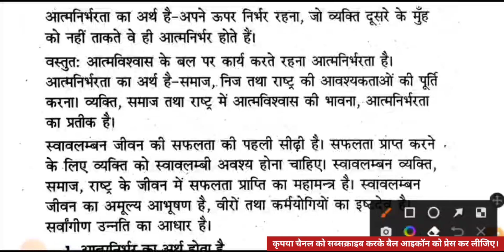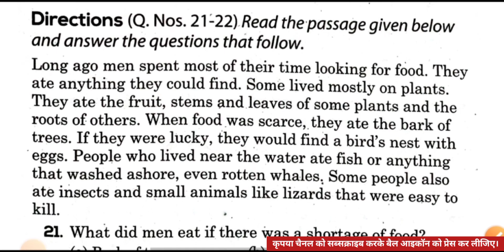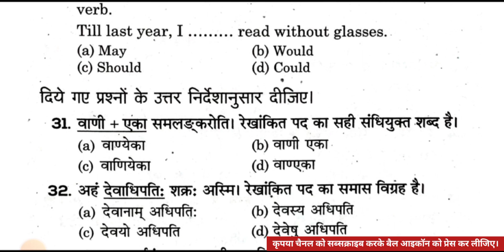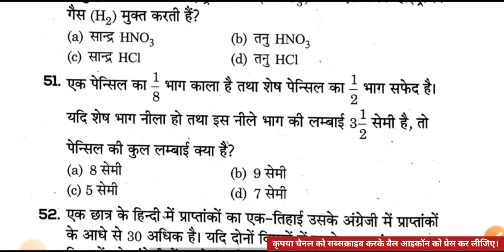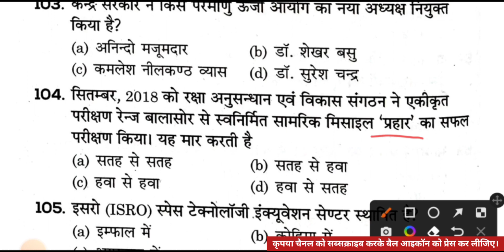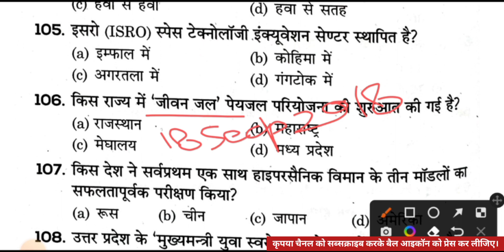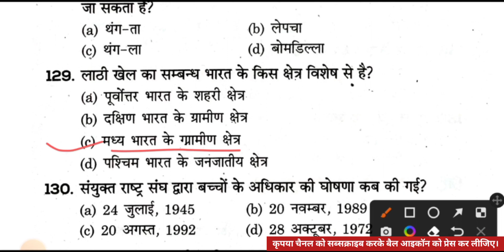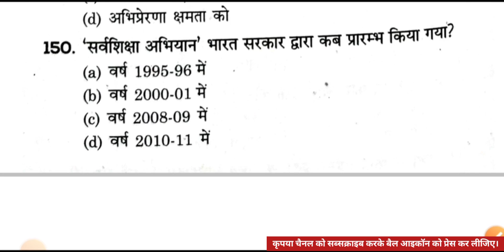सुपरटेट प्रैक्टिस सेट- 98 || अरिहंत पब्लिकेशन || SuperTET Practice Set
इस वीडियो लेक्चर में उत्तर प्रदेश की आगामी शिक्षक भर्ती परीक्षा उत्तर प्रदेश सुपरटेट के टोटल 150 प्रश्नों को सॉल्व कराया गया है।
यह सभी प्रश्न आपके  "अरिहंत पब्लिकेशन"   से लिया गया है। यह बुक बहुत ज्यादा उपयोगी है सभी अभ्यर्थियों के लिए जो सुपर टेट की तैयारी कर रहे हैं। अगर आप डिटेल में पढ़ना चाहते हैं तो इस बुक को आप अपने नजदीकी बुक स्टोर से खरीद सकते हैं।

अरिहंत पब्लिकेशन
सुपर टेट अरिहंत पब्लिकेशन प्रैक्टिस सेट
अध्यापक भर्ती परीक्षा मॉक टेस्ट
अध्यापक भर्ती परीक्षा मॉडल पेपर
उत्तर प्रदेश प्राथमिक शिक्षक भर्ती परीक्षा प्रैक्टिस सेट
उत्तर प्रदेश प्राथमिक शिक्षक भर्ती परीक्षा मॉक टेस्ट
उत्तर प्रदेश प्राथमिक शिक्षक भर्ती परीक्षा मॉडल पेपर
सुपर टेट सहायक अध्यापक प्राथमिक स्तर प्रैक्टिस सेट पेपर
यूपी सुपर टेट प्रैक्टिस सेट पीडीएफ
सुपरटेट प्रैक्टिस टेट प्राइमरी लेवल
SuperTET practice book
अग्रवाल एग्जाम कार्ट उत्तर प्रदेश सुपर टेट सहायक अध्यापक भर्ती परीक्षा प्रैक्टिस सेट
सुपर टेट सहायक अध्यापक भर्ती परीक्षा प्रैक्टिस पेपर

supertet live mock test gradeup
live mock test
supper tet
super tet online classes 2022
up shikshak bharti class

supertet solved paper
supertet Question paper
supertet solved paper 2019
supertet model paper 2022
supertet previous year solved paper
super tet 2022 ki pariksha kab hogi

Guruji world
Let's learn
Target with Alok
Chandra institute
Sanskrit Ganga
Sachin academy